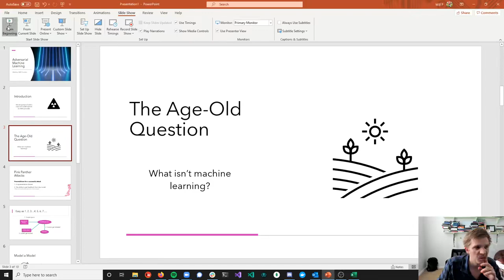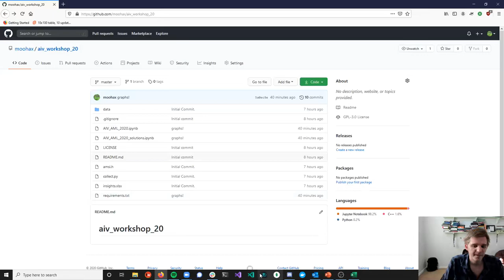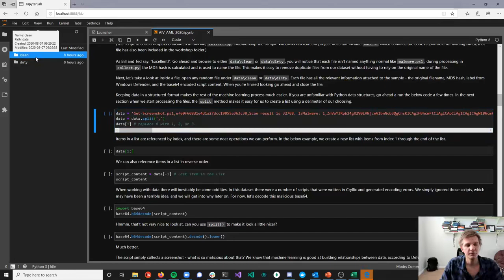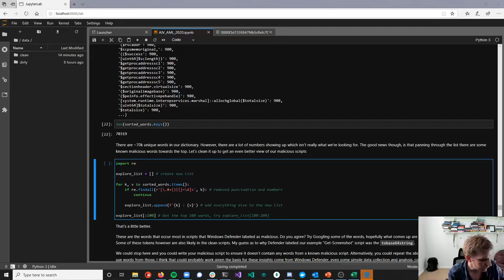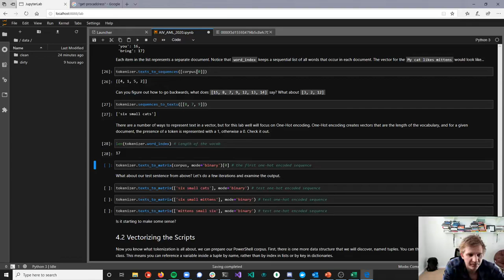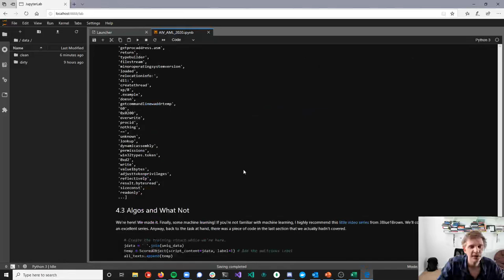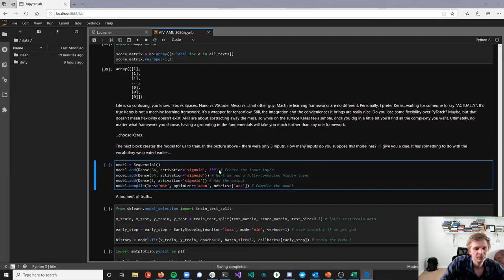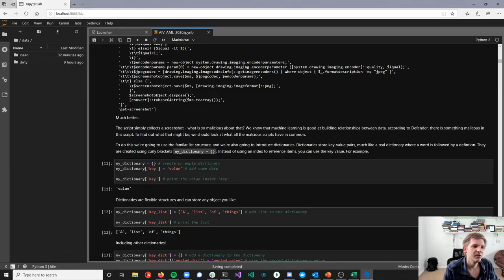DEF CON Safe Mode AI Village - Workshop - Adversarial Machine Learning Attacking AMSI Providers